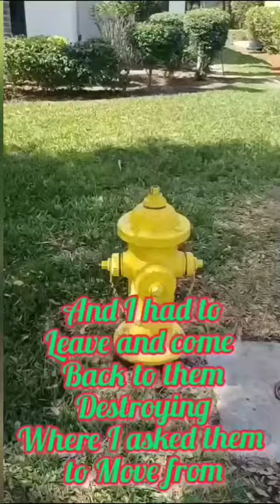198 of 365.. A fun, uplifting, sad, emotional story about Zebra Longwing. Florida State Butterfly 🦋